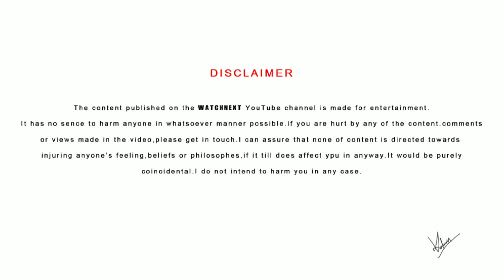Upside down malayalam review | watchnext | Hollywood | sci-fi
Watchnext malayalm review

UPSIDE DOWN 2012

The societies of the two worlds are segregated by law. While the upper world (Up Top) is rich and prosperous, the lower (Down Below) is poor. Up Top buys cheap oil from Down Below and sells electricity back to Down Below at higher prices. A person from Down Below going Up Top (or having contact with anyone from Up Top) is strictly forbidden and can be punishable by incarceration or death. People from Up Top regularly visit Down Below to experience novelties like dancing on ceilings. The only physical connection linking the two worlds is the headquarters of the "TransWorld" company.

watchnext review
malayalam review
WatchNext malayalm review
sci-fi thriller films